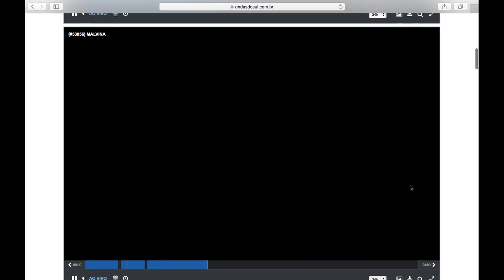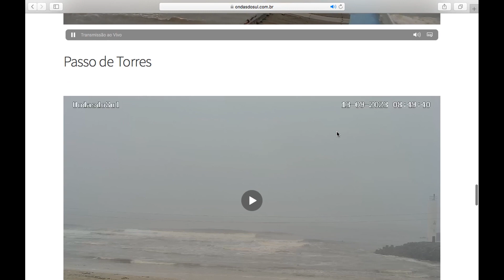Passagem Ciclone pelo RS , Chuvas param na tarde de Quinta feira conforme sites de previsão do tempo